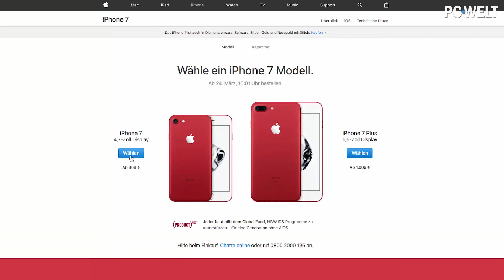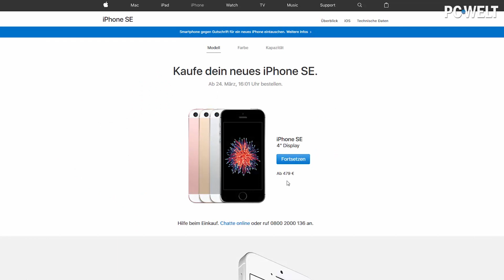iPhone 7 RED - Apple unterstützt Kampf gegen Aids | deutsch / german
Apple hat eine rote Version des iPhone 7 vorgestellt. Damit zählt die Special Edition zu den sogenannten "ProductRED-Geräten". Einen Teil des Gewinns spendet Apple an den Global Fund zur Bekämpfung von Aids. Neben dem roten iPhone hat Apple außerdem das iPhone SE mit mehr Speicher ausgerüstet und ein neues Einsteiger-iPad vorgestellt. Mehr Infos gibt's in diesem Video.